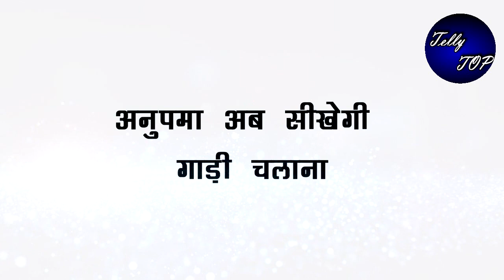ANUPAMA || बाबू जी ने "वनराज" के सामने अनुपमा को दी गाड़ी सीखने की इजाज़त